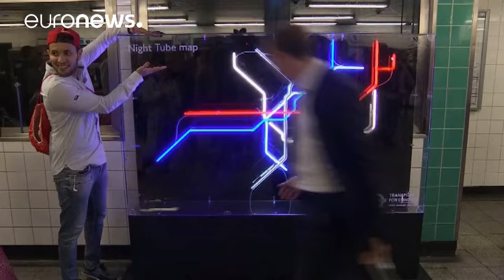مترو الانفاق في لندن يبدأ خدمته الليلية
بعد عام من التأخير إنطلقت في العاصمة البريطانية لندن مساء أمس الجمعة، أول خدمة ليلية لقطارات مترو الأنفاق.

وستشمل هذه الخدمة خطي "سنترال" و"فيكتوريا" اللذين يخترقان العاصمة البريطانية من شرقها الى غربها، ومن شمال الى جنوبها وتتوقع هيئة النقل في لندن أن تبدأ الخدمات الليلية في كثير من الخطوط الأخرى هذا الخريف.

 عمدة لندن صادق خان قال :" إذ عملت كممرضة في  وسط لندن، أو كطبيب أو كحارس، فإمكانك العودة بسرعة إلى البيت، واذا احتجت أن تذهب إلى العمل ليلا، بإمكانك أن تقوم بذلك أيضا بسرعة، وكذلك  ا…